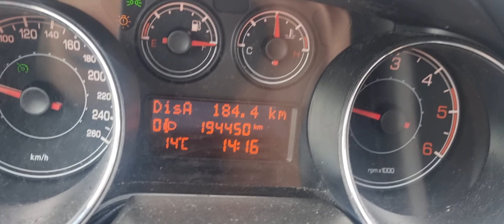i consumi reali della fiat bravo 1.6 multijet 120cv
bentornati razziatori, oggi viene porto un video molto semplice in cui vi illustro i consumi reali di questo motore dopo 6 mesi e 16.000km di utilizzo.
ditemi poi nei commenti come viso trovate voi con questo motore anche su altre auto.

Fammi recensire la tua auto
👉 Insta o email